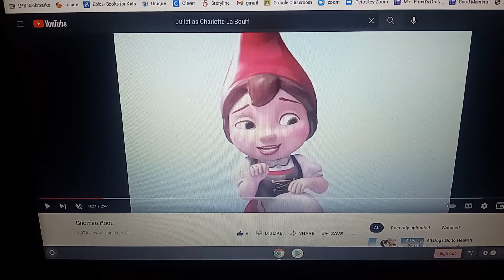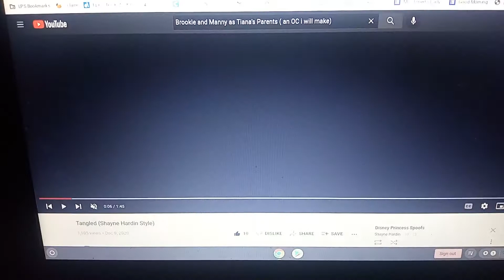The Princess and The Squirrel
A Waitress desperate to fill her Dreams as a restaurant owner is set on a journey to turn a Squirrel prince back to human being but she has to face the same problem after she kisses him.

CAST CHANGE:
Madelyn and Matthew (OC) as Tiana's Parents